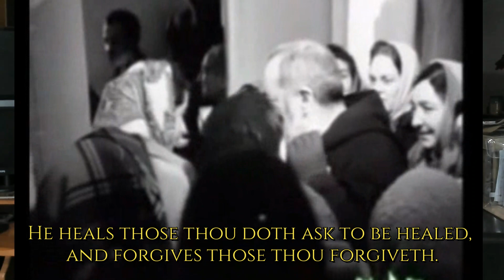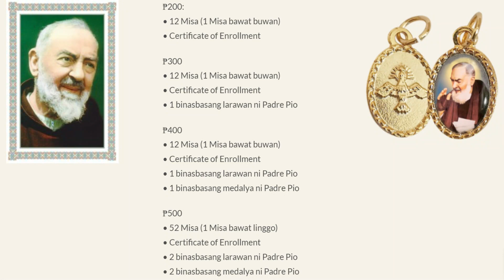Iparating Ang Iyong Panalangin Kay PADRE PIO - Dasalin ang maikling panalangin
Sa aking pagbabasa ng mga kumento sa mga vidyong itinanghal ko, di makakaila na halos lahat ay mga petisyon at kahilingan ng pagpapagaling o pagreresolba ng mga iba’t-bang suliranin pinagdaanan ninyo. Bagaman may nga panalangin na akong naihatid sa inyo sa nakaraan, minarapat kong magbahagi muli ng isa pang panalangin ngunit maikli lamang at madaling dasalin. Ito ay inialay at akda ni Monsignor John Esseff, ang Amerikanaong pari kung kanino ay minsang mahimalang nagpakita si Padre Pio nang ito ay bumisita sa bahay ng kapwa niyang Amerikanong si Mary Pyle sa San Giovanni Rotondo. Naitampok ko na po ang istoryang ito ng bilocation o bilokasyon ni Padre Pio kaya’t balikan at panoorin po ninyo upang sariwain ang kamangha-manghang istoryang ito..
Samantala, manatiling nakatutok at alamin ang panalanging tampok ngayong araw.

Panalangin para sa Pagpapagaling
Sa ngalan ng Ama, ng Anak at ng Espiritu Santo. Amen

Mahal na Padre Pio,

Ngayon ay naparito ako upang idagdag ang aking panalangin sa libu-libong mga panalangin na iniaalay sa iyo araw-araw ng mga nagmamahal at nagpupugay sa iyo. Humihingi sila ng mga pagpapagaling at paghihilom, mga makalupa at espiritwal na pagpapala, at kapayapaan para sa katawan at isipan. At dahil sa iyong pakikipagkaibigan sa Panginoon, pinagagaling Niya ang mga hinihiling mong gumaling, at pinatatawad ang mga pinatawad mo.

Sa pamamagitan ng iyong nakalantad na mga sugat ng Krus, na iyong tiniis sa loob ng limampung taon, ikaw ay pinili sa ating panahon upang luwalhatiin ang ipinako sa krus na si Hesus. Dahil ang Krus ay napalitan ng iba pang mga simbolo, mangyaring tulungan kaming ibalik ito sa gitna namin, dahil kinikilala namin na ito ang tanging tunay na tanda ng kaligtasan. Habang buong pagmamahal naming ginugunita ang mga sugat na tumusok sa iyong mga kamay, paa at tagiliran, hindi lamang namin naaalala ang dugong idinanak mo sa sakit, kundi ang iyong ngiti, at ang hindi nakikitang sinag ng mabangong mga bulaklak na nakapaligid sa iyo, ang pabango ng kabanalan.

Sa iyong kabaitan, mangyaring tulungan mo ako sa aking sariling bukod-tanging kahilingan:

[banggitin dito ang iyong petisyon, at gawin ang Tanda ng Krus]

Pagpalain mo ako at ang aking mga mahal sa buhay. Sa pangalan ng Ama, ng Anak at ng Espiritu Santo. Amen.

Panalangin kay San Pio

  O Diyos, Iyong ipinagkaloob kay San Pio ng Pietrelcina, Capuchin na pari, ang dakilang pribilehiyo ng pakikilahok sa kakaibang paraan sa Pasyon ng Iyong Anak, ipagkaloob Mo sa akin sa pamamagitan ng kanyang pamamagitan ang biyaya ng . . . [pangalanan ang iyong kahilingan] na masigasig kong ninanais; at higit sa lahat ay ipagkaloob mo sa akin ang biyaya ng pamumuhay na naaayon sa kamatayan ni Hesus, upang makarating sa kaluwalhatian ng muling pagkabuhay.

Luwalhati sa Ama. . . [tatlong beses].